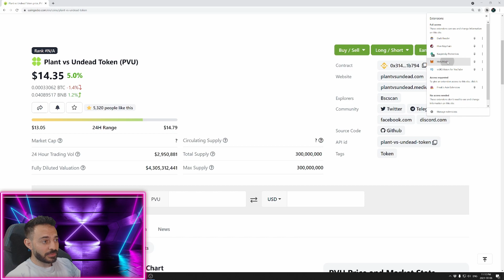HOW TO ADD PVU TOKEN TO METAMASK | PLANT VS UNDEAD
A short and sweet guide on how to add PVU token to your Metamask Wallet. All you need to do is go over to Coingecko.com and search for PVU token. Once on the PVU token page, go to the right where it says contract and click the Metamask icon to add it! It is that simple. Enjoy =)